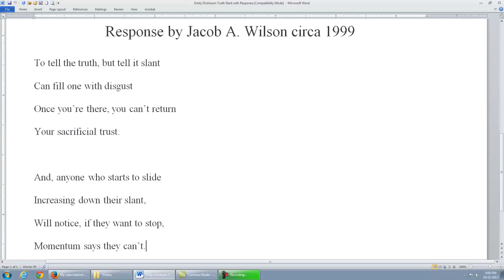Emily Dickinson's "Tell all the Truth, but tell it Slant" and my Response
This is the Emily Dickinson 1868 poem "Tell all the Truth, but tell it Slant," read by Emily Penney and my response written in 1999, read by myself.

Here are some other webpages which discuss the meaning of the original Emily Dickinson poem:

More about Emily